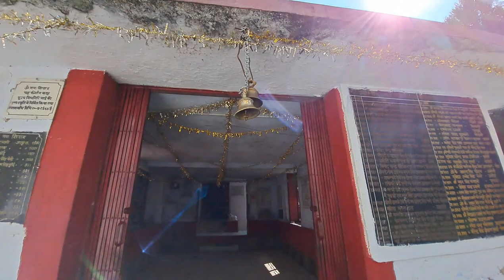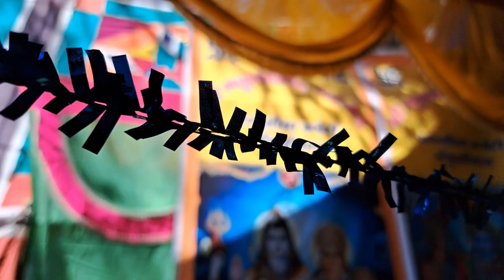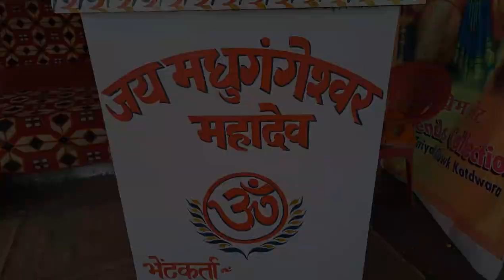!! कहा थे इतने दिनो से Team Gusain ?? पहाडी रामलीला भी शुरू !! Uttarakhand culture vlog !! ♥️♥️